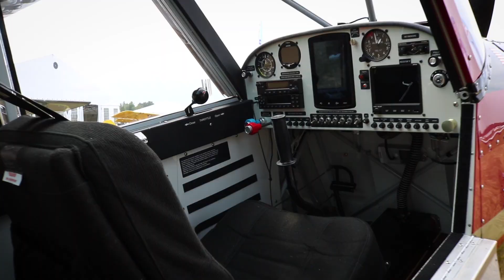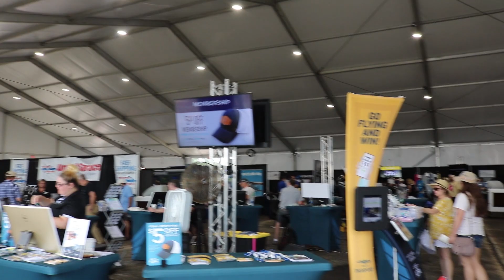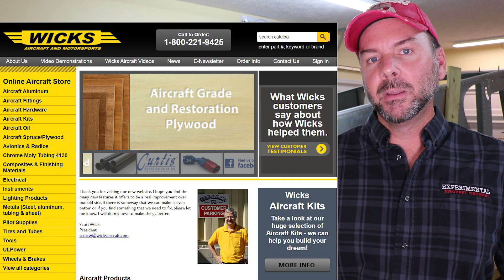STOL Competition! Aircraft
STOL Competition! Aircraft at the SHOW!. Kitfox. Zenith CH701. Just Aircraft. Carbon Cub just to name a few. This was my first time at this airport and this event and I was impressed of the SIZE of the airport and the facilities. They offered CAMPING onsite at the airport this year which we took full advantage of and absolutely enjoyed the experience.